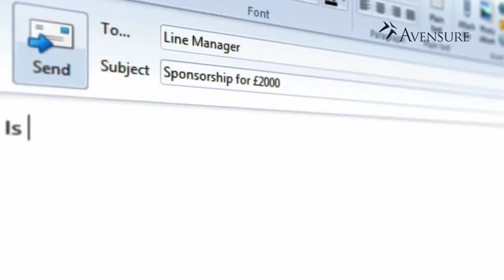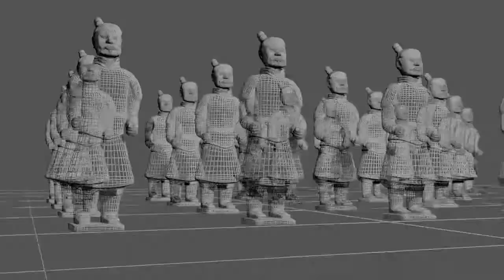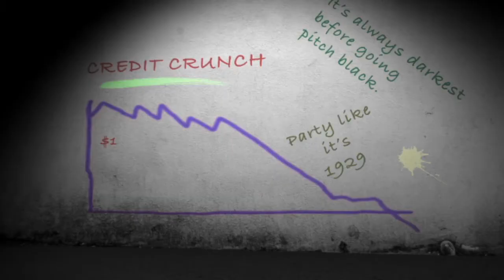Imageplay Animation Showreel HD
Showing the various but not comprehensive ways that an animated video can be used to promote your business or product.

Music: Immortals - Fall Out Boy - Taken from the YouTube listing